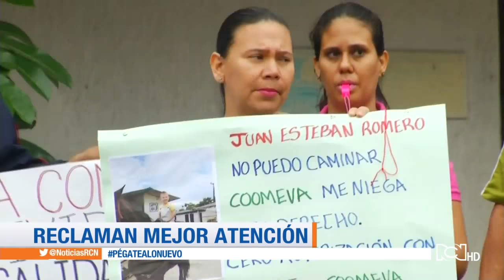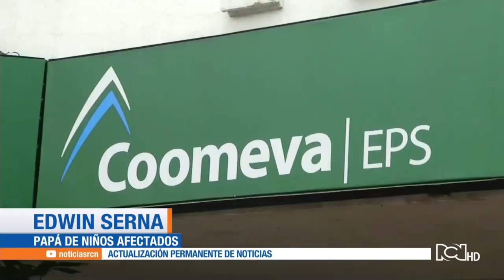Plantón de padres de familia frente a EPS en Cali por falta de atención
Piden que les autoricen las citas y los tratamientos de sus hijos especialmente contra el cáncer y enfermedades huérfanas.